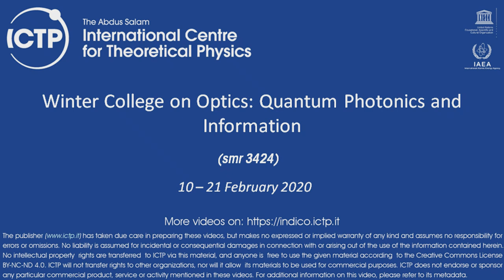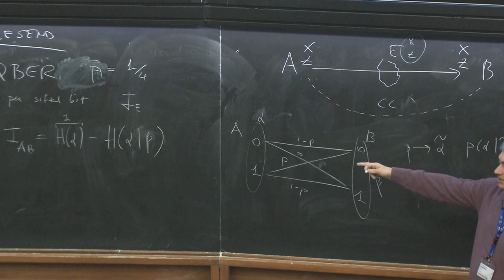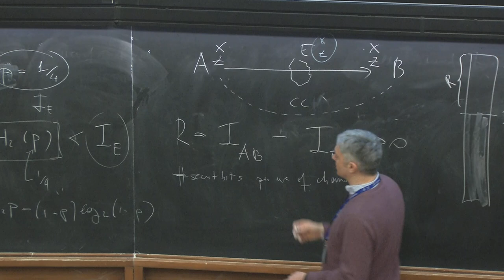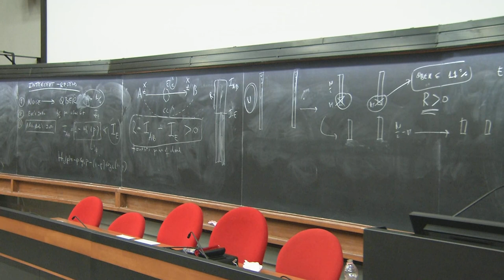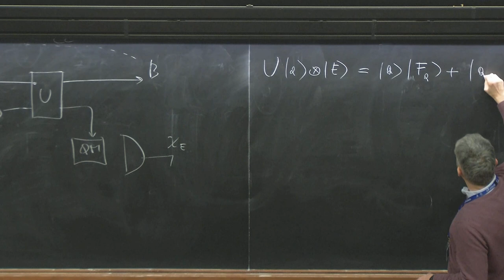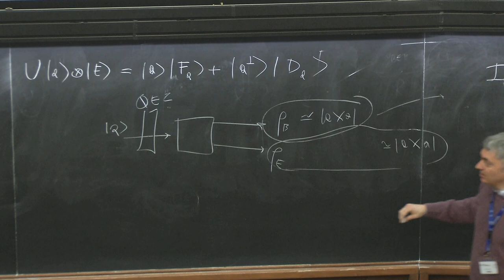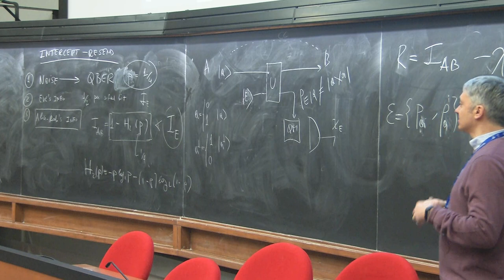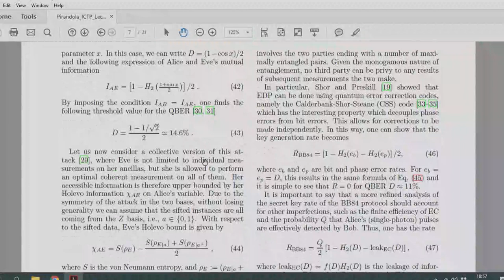Quantum Cyber-Security 2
Speaker: Prof. Stefano Pirandola (University of York, UK)
2020_02_18-10_00-smr3424